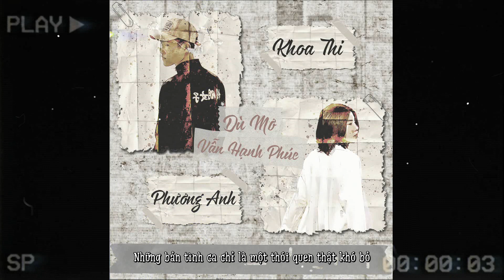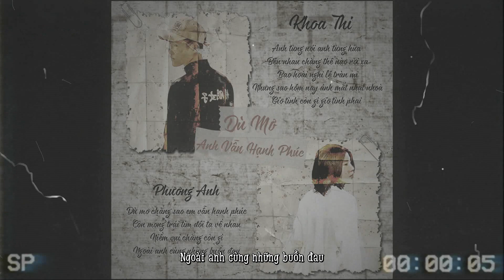DÙ MƠ VẪN HẠNH PHÚC | THI ft Phương Anh | LYRIC VIDEO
14/2 cho những homie cudon :)))
Composer : Thi, Mạnh
Record n Mix ( Master ) : Hậu Studio
Video by Tâm Long
Beat : BT BEATZ

* Bản quyền thuộc về 4SHigh Da Music !